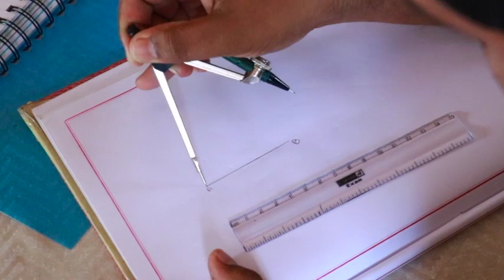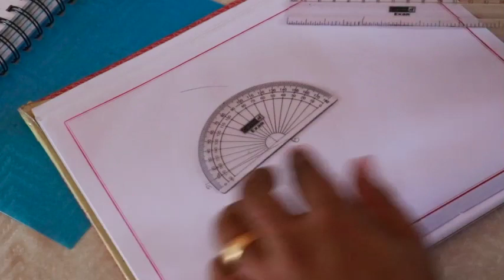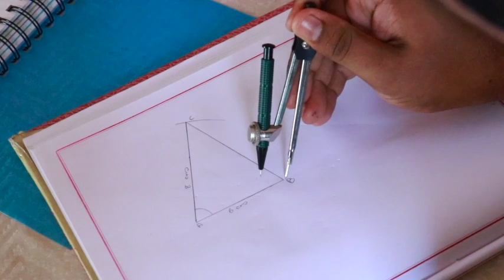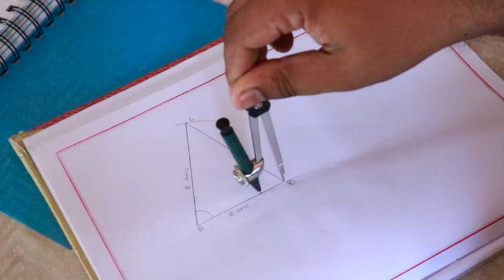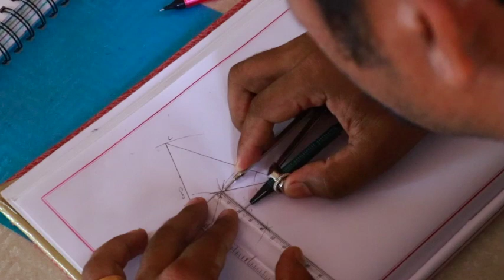Class 10 Mathematics_Construction of incircles-Part 3 | Mathew Thomas | 2020 | Online Chalkboard